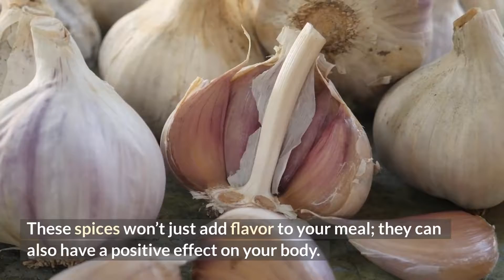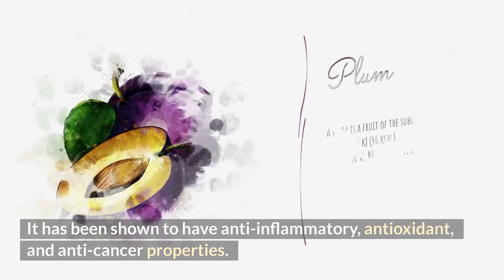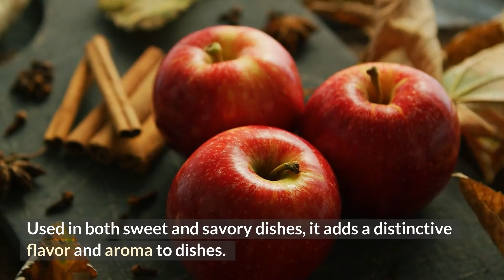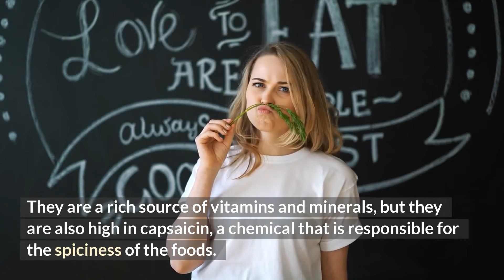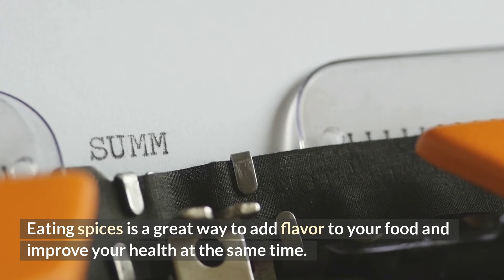Spice Up Your Life Learn About the Spices You Should Have in Your Kitchen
Are you tired of using the same old spices in your kitchen? It's time to spice up your life with this video on the spices you should have in your kitchen! In this video, we'll explore a variety of spices and their incredible health benefits, from boosting metabolism and aiding digestion to reduce inflammation and improving heart health. We'll provide tips on using these spices in your meals, from adding them to marinades and sauces to using them as a healthy seasoning for meats and vegetables. Plus, we'll explore the various types of spices and their unique flavors and aromas, so you can find the perfect ones for your taste buds. Don't miss this video if you want to learn more about the fantastic health benefits of spices and how you can spice up your life deliciously and healthily!

By doing so, you'll have the opportunity to purchase a high-quality product to help you reach your goals. Not only will you be investing in yourself and your health, but you'll also be supporting this channel and allowing us to continue providing valuable content. So, don't hesitate to click on the link and start your journey to a healthier and happier you today!